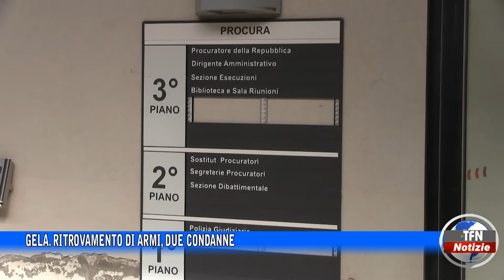Gela. Ritrovamento di armi, due condanne